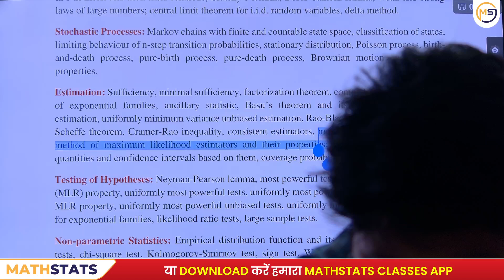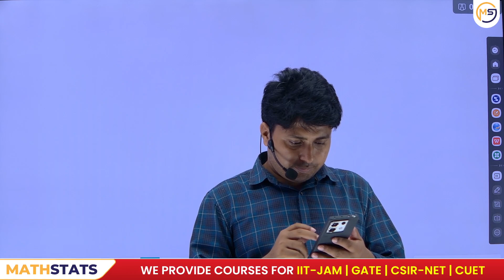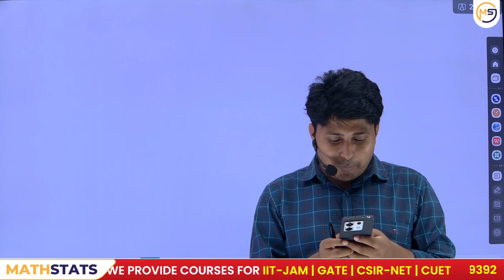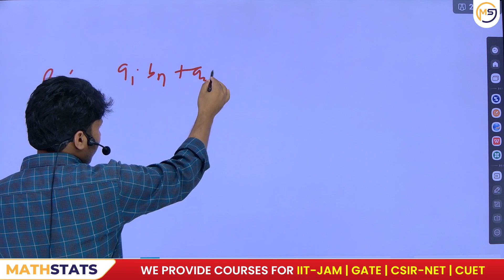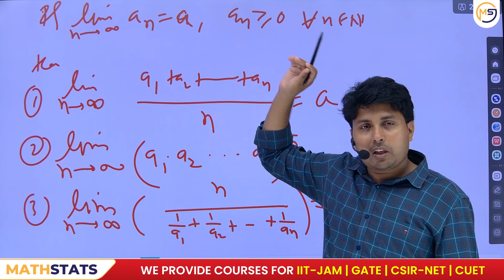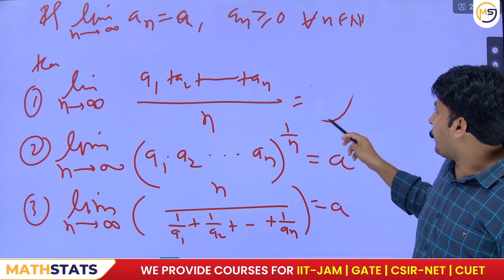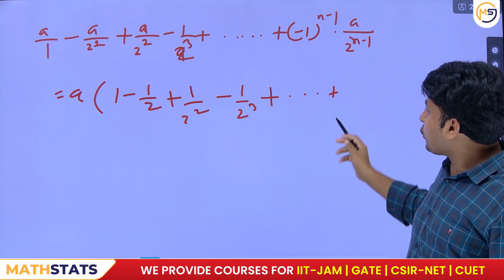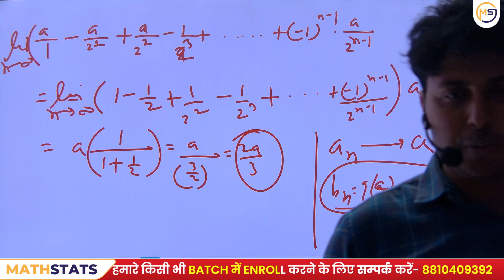Doubts Class-1032 : JAM, GATE, NET, CUET, ISI, CMI || Ask Me Anything || Santosh Sir